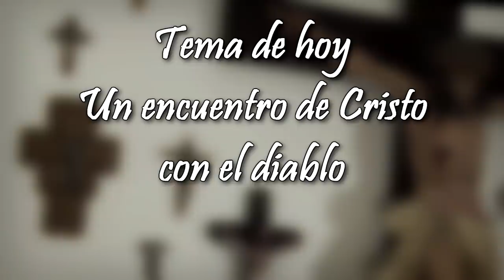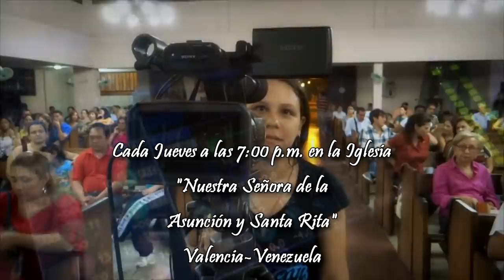Un encuentro de Cristo con el Diablo